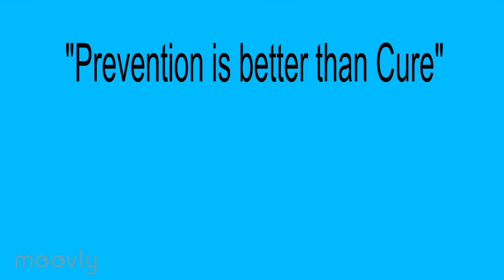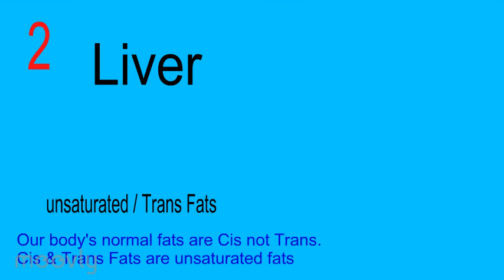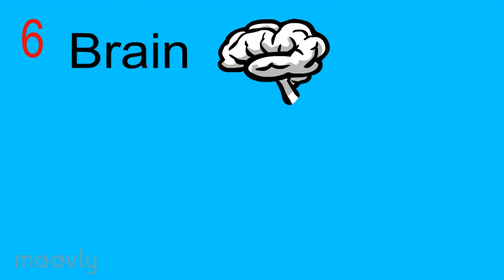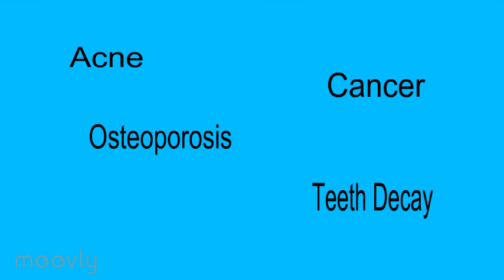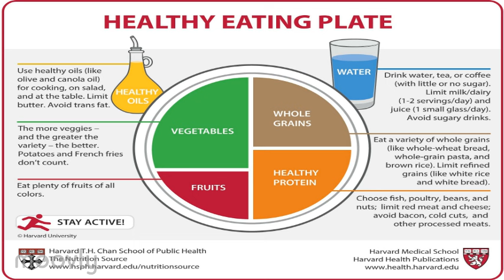Fast Food in our life.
Our health is precious and a grant from God; Fast Food is really harmful to our health. This animated video describes what is fast food, dangers of fast food on our body, and how to reduce our consumption of it.
Note that: trans fats are unsaturated.
This video is conducted by a group of students at pharmacy school, SCU (Suez Canal University).